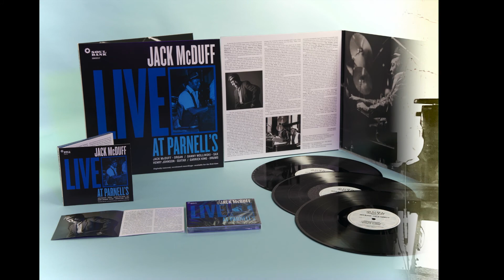Jack McDuff - Live At Parnell's - The Music Press Promo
Jack McDuff - Live At Parnell's - 3 x LP / 2 x CD / digital

Jazz organist ‘Brother’ Jack McDuff (born Eugene McDuffy in 1926 September 17, 1926 – January 23, 2001) was second only to the infamous Jimmy Smith in terms of fame and the impact he made with the King of keyboard instruments - the Hammond B-3 Organ.

‘Live At Parnells’ is made up of 15 tracks selected from a 4 night engagement in June 1982. Stylistically, Jack and his group cover a lot of ground, especially for an organ quartet – from beautifully old school funky, gritty blues with tracks like Walkin’ The Dog & Blues 1 & 8, jazz standards like April In Paris, and A Night In Tunisia through to some frenetic and distinctly edgy fast paced jazz fusion type numbers - Make It Good and Untitled D Minor - and this reflects how Jack's ears were open to the newer, freer sounds that had developed in jazz and reflected in some of his recordings as ‘The Heatin’ System’ – as several tracks have modal and fusion touches that sound remarkably current.